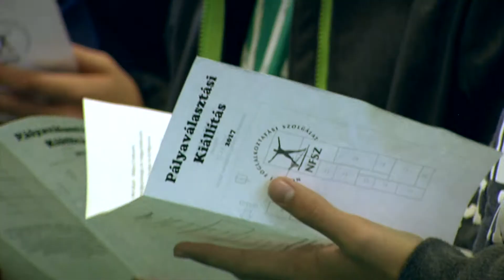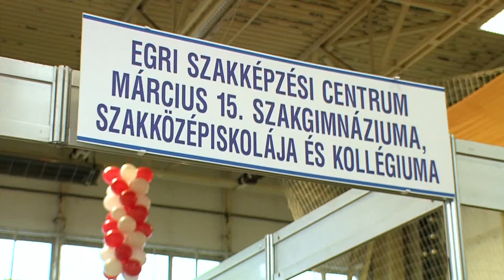Pályaválasztási kiállítás Hatvanban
A Heves Megyei Kormányhivatal pályaválasztási kiállítást rendezett Hatvanban. Az általános iskolás tanulók megismerhették a környék középiskoláinak kínálatát, a duális képzés lehetőségeit és a munkáltatók kínálta karrierlehetőségeket.